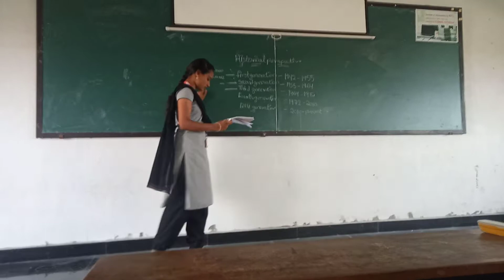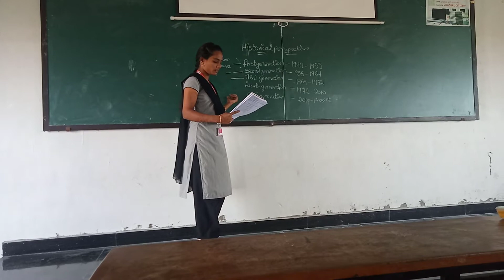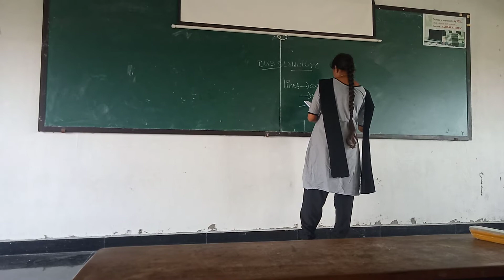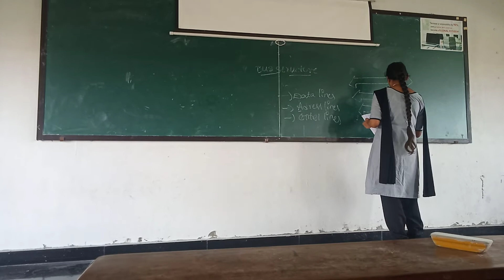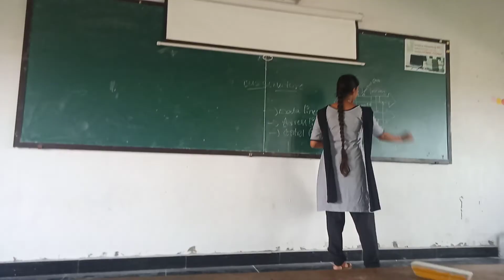CO (9:30AM-10:45AM) 1-STUDENT KNOWLEDGE SHARING 15/06/2022 - 3